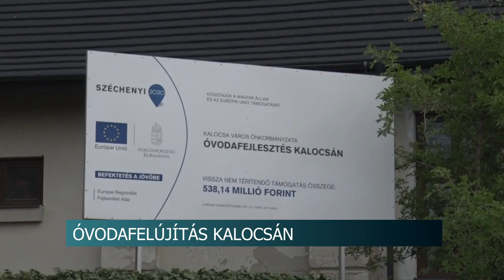20210429 hirado kalocsa ovodafelujitas